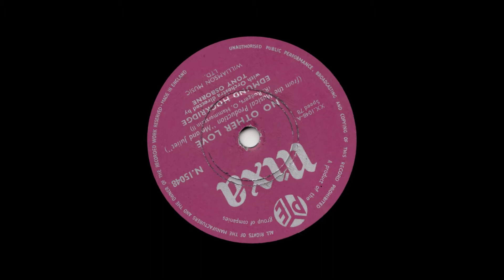Edmund Hockridge - No Other Love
from Pye Nixa 78rpm (N 15048) from April 1956